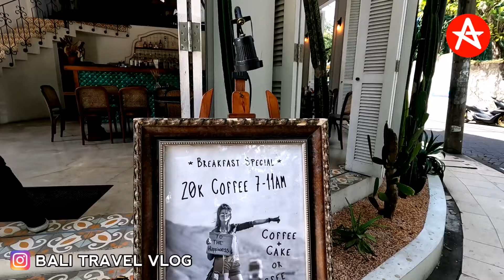Busy in Padma Bali || Padma Legian Bali now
Latest Updates in Legian Padma Bali on Padma Utara street, this is currently situation in Padma Legian on Padma Utara street. Walking vlon in Padma Bali starting from Fat Buda sport bar thrn pass by Bali Aussie sport bar and Y Bar in Padma Bali.

Bali Tour Driver & YouTube Content Creator

Best Regards
ACHONK

Follow me on :
Instgram : BALI TRAVEL VLOG